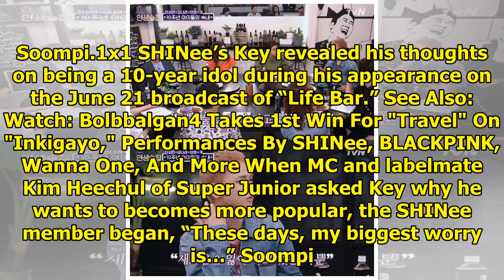SHINee's Key Shares His Biggest Worry After Passing 10-Year Mark As An Idol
Display. Sharethrough. Soompi.1x1 SHINee’s Key revealed his thoughts on being a 10-year idol during ...